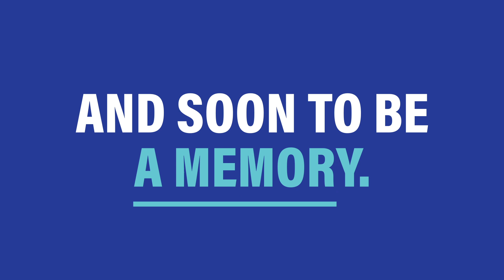Gov. Ivey Releases Mask Update Video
The current health order mandating statewide mask wearing will end at 5 p.m. on April 9, 2021.